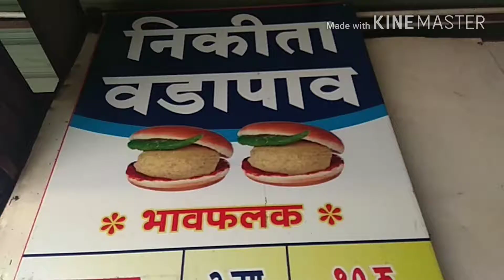लातूरचा फेमस वडापाव...